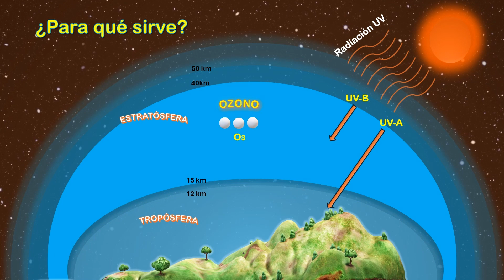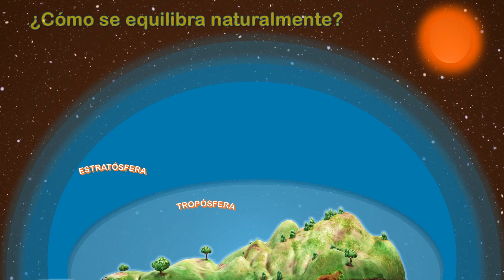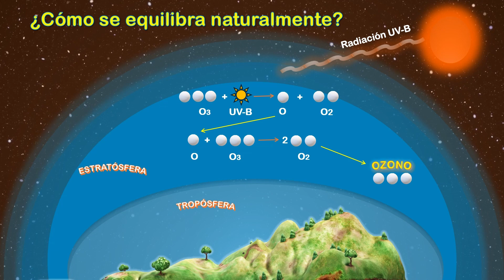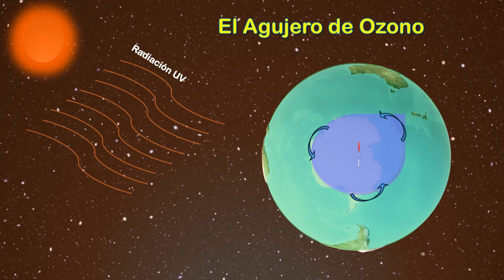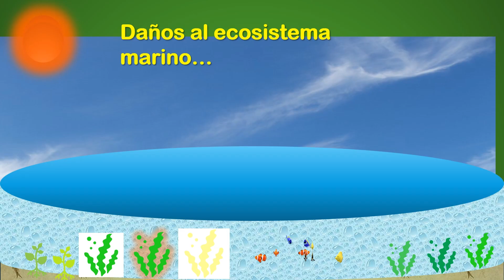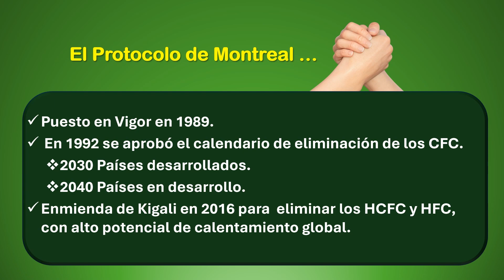La Capa y Agujero de Ozono. Protocolo de Montreal. Día internacional de la Capa de Ozono. Explicado.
Ecoterram en este sencillo video explica qué es, cómo se forma y equilibra naturalmente la capa de ozono, qué acciones y elementos humanos la destruyen y cómo se produce esa reacción. Qué es el agujero de Ozono . Qué es el  Protocolo de Montreal y el 16 de septiembre declarado "Día Internacional de la Preservación de la Capa de Ozono".